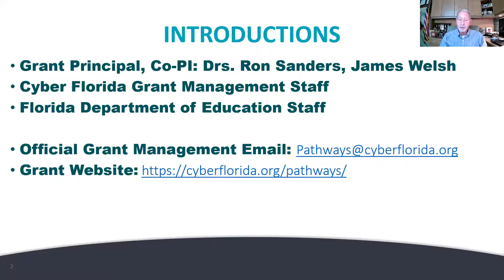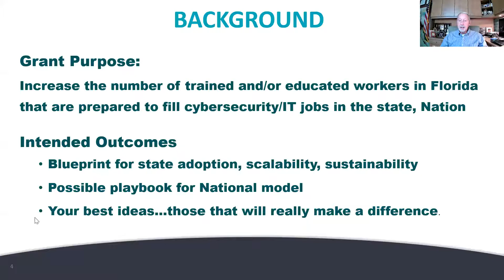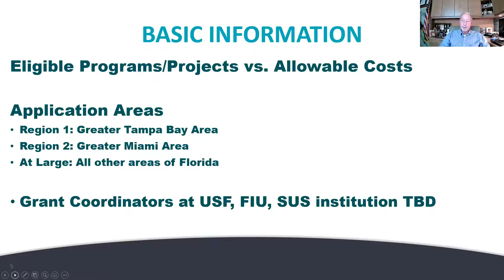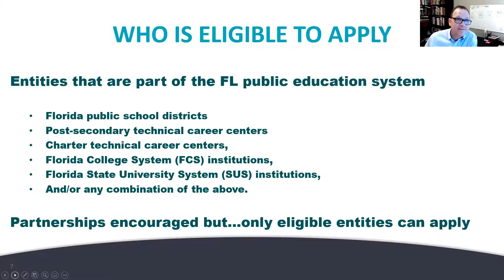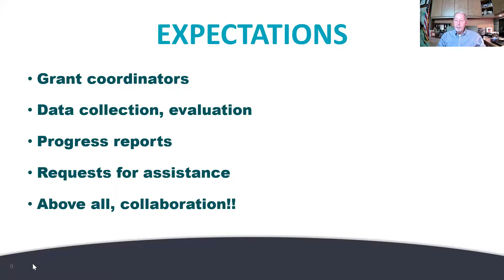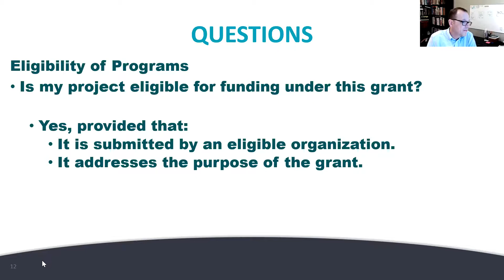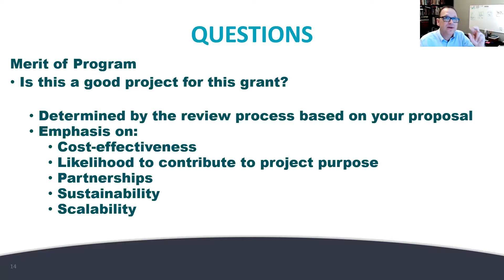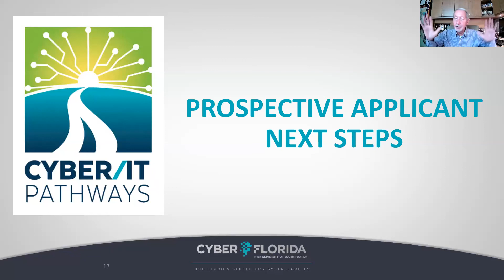Cyber/IT Pathways Grant Program Webinar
A webinar to review the Call for Applications and eligibility for Florida's new Cyber/IT Pathways Grant Program.